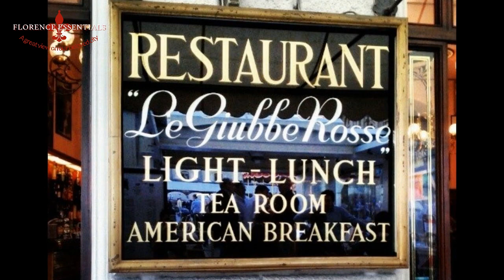Fun Fact From Florence: the first caffé-bar in the world...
This video is made for FLORENCE ESSENTIALS FUNGUIDE and tells the story of Giubbe Rosse, the first coffee-bar in the world.